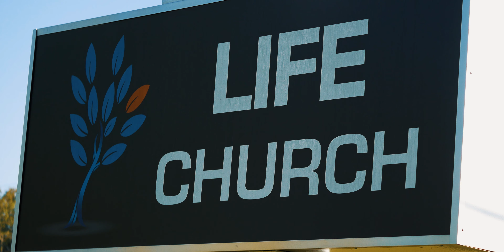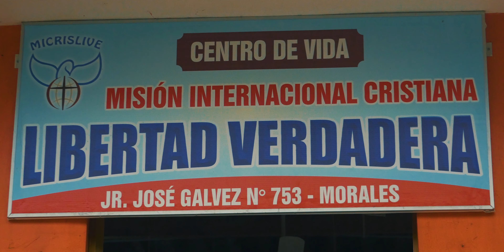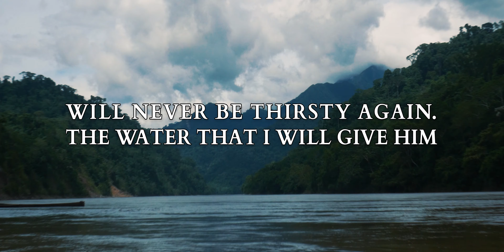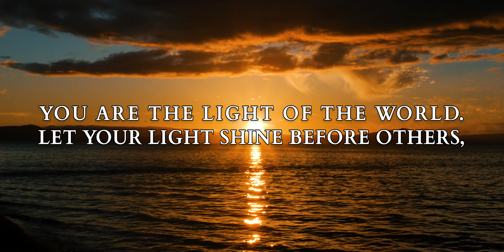Water of Life - Short Documentary (2020)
Clean water is essential to life, but not everyone has access to it. Two churches, one from Knoxville, TN and one from Tarapoto, Peru, teamed up to bring clean drinking water to rural Peruvian communities and spread the Gospel of Jesus. Subtitles are available in English and Spanish.

El agua limpia es esencial para la vida, pero no todo el mundo tiene acceso a ella. Dos iglesias, una de Knoxville, TN y otra de Tarapoto, Perú, se unieron para llevar agua potable limpia a las comunidades rurales peruanas y difundir el Evangelio de Jesús. Los subtítulos están disponibles en inglés y español.

Jana Vaughn Salley
Jhonatan Sam Carvallo
Adan Valdemar Carvallo Diaz
Pilar Gonzales Pizarro
Lauren Blevins
Robert Wayne Salley
Melanie Nordstrom
Jenny Castleberry
Rhonda K. Cowell
Johnathan Schutz
Timothy Schutz
Zach Fowler
Morgan Willer